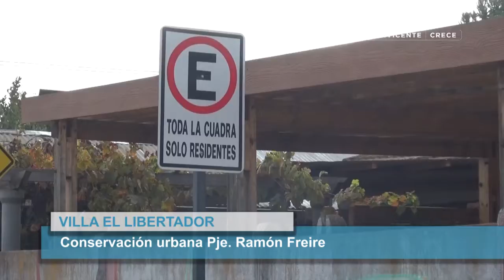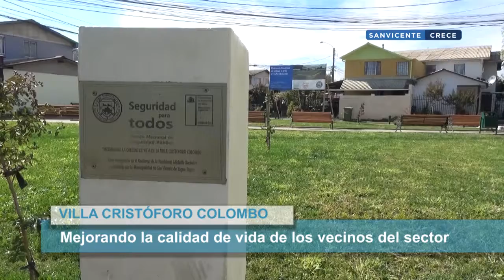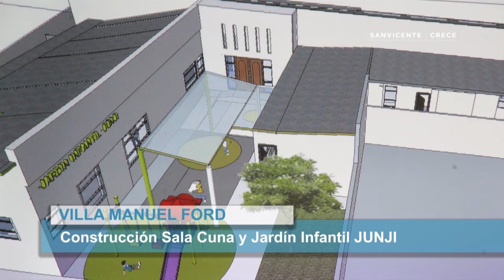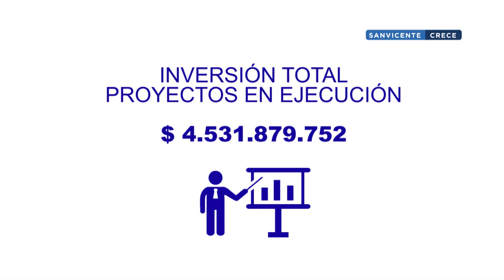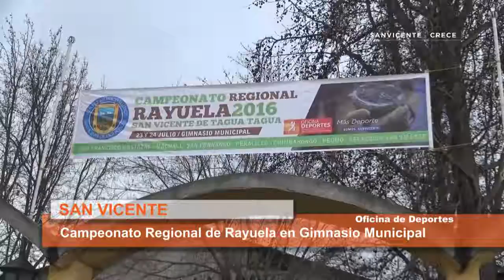CUENTA PUBLICA GESTION 2016 OK